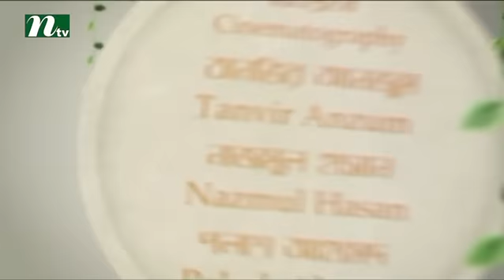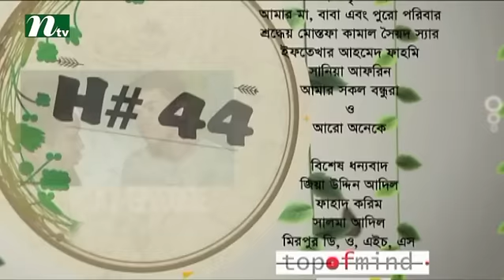Bangla Natok House 44 l Sobnom Faria, Aparna, Misu, Salman Muqtadir l Episode 50 I Drama & Telefilm